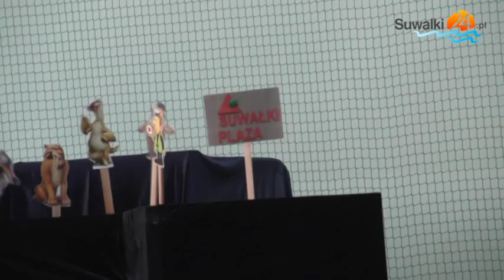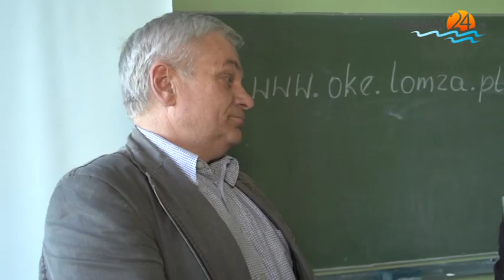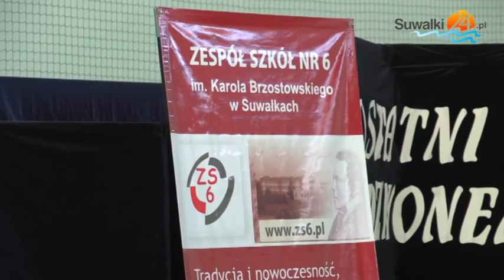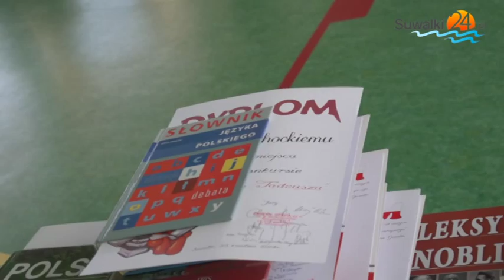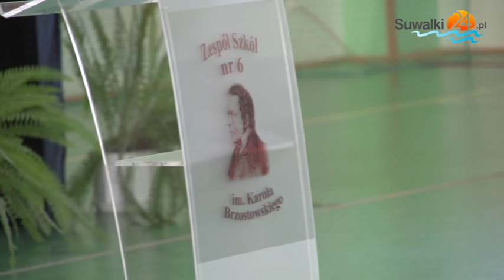ZS nr 6 w Suwałkach. Już nie uczniowie, a panie i panowie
Uczniowie ostatnich klas technikum Zespołu Szkół nr 6 odebrali świadectwa ukończenia szkoły. Przed nimi matura i egzamin zawodowy.